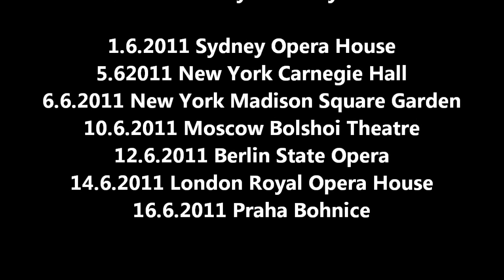Turné HARLEJ + ŠKWOR den pátý - 13.5.2011 Zábřeh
Turné HARLEJ + ŠKWOR den pátý - 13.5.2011 Zábřeh. Klavírní virtuoz na odchycen během světového tour.